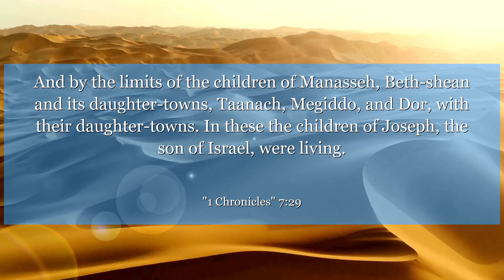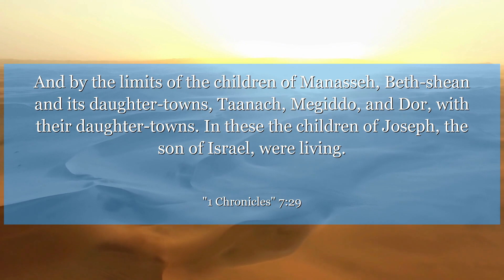1 Chronicles 7:29 And by the limits of the children of Manasseh, Beth-shean and its daughter-towns,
In 1 Chronicles 7:29, we learn about the importance of family lineage and the power of unity. This verse reminds us of the strength that comes from standing together as one. Let it inspire you to cherish your roots and value the connections that bind us all.